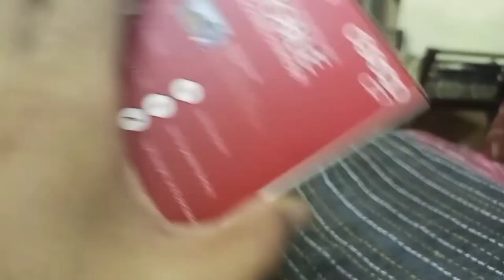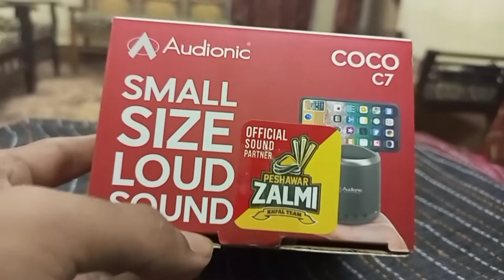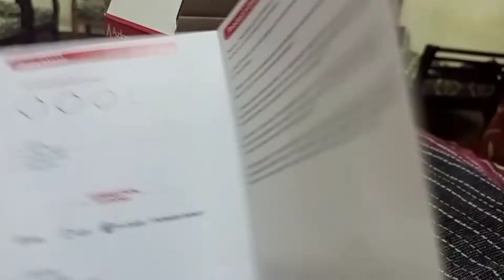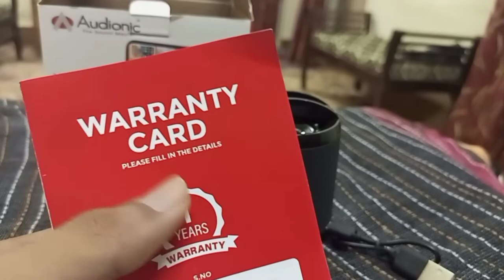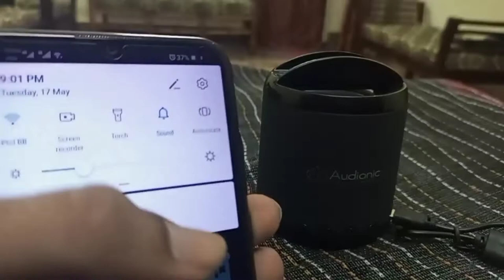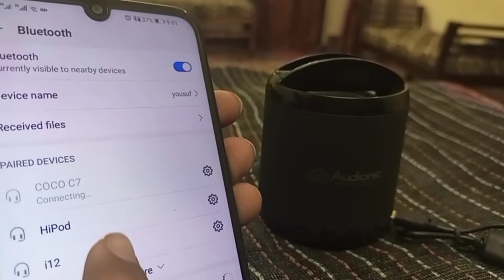Aj mai ne CocoC7 Bluetooth speaker ki unboxing ki.